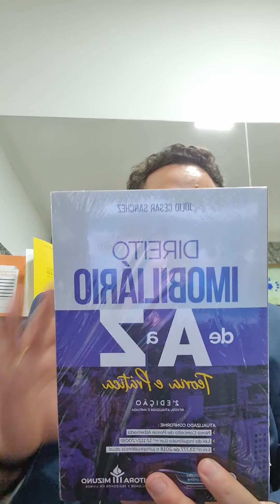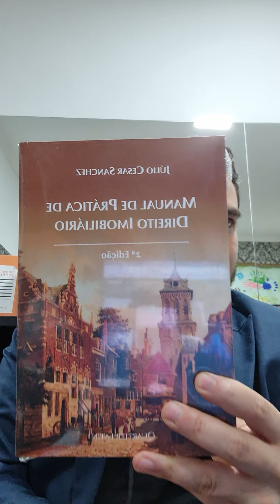Usucapiao Ordinária X Usucapiao Extraordinária OU Usucapiao Especial Urbana